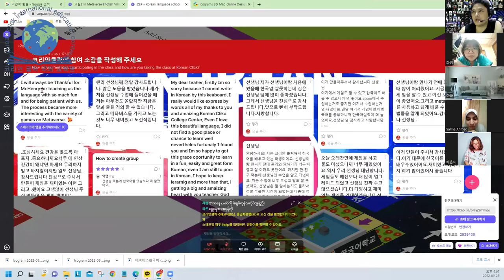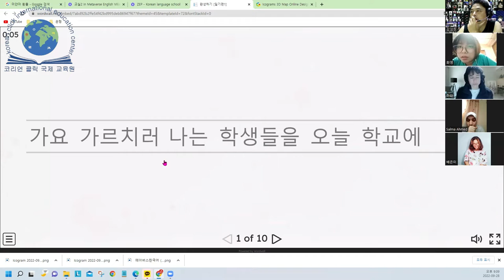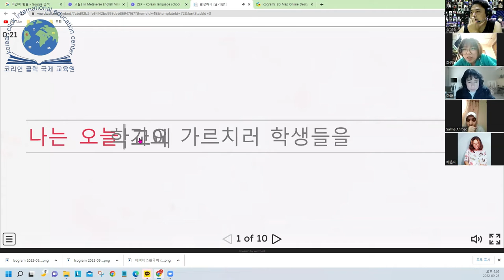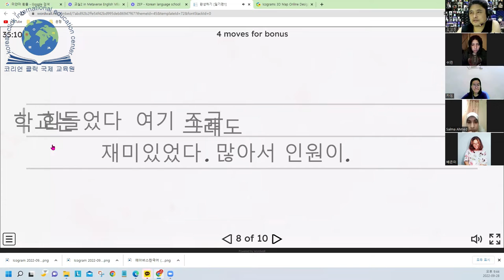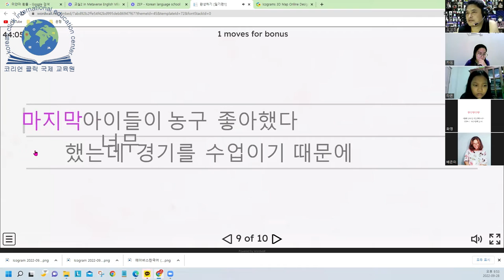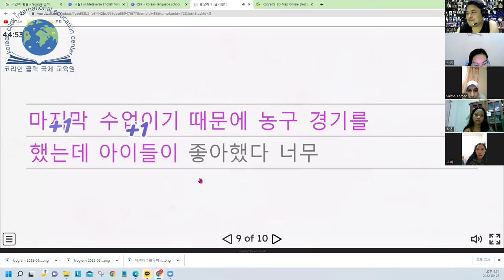Korean Click International Education Center Metaverse Korean Study Intermediate Part 3